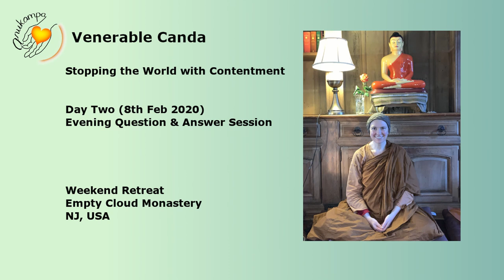6. Ven Canda: Q & A Session, Evening, Day 2, 8 Feb 2020